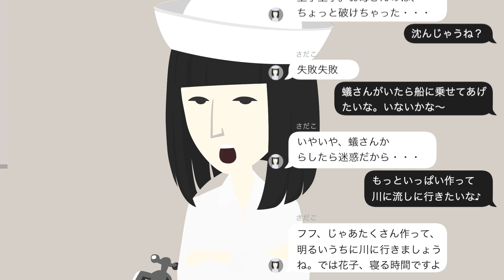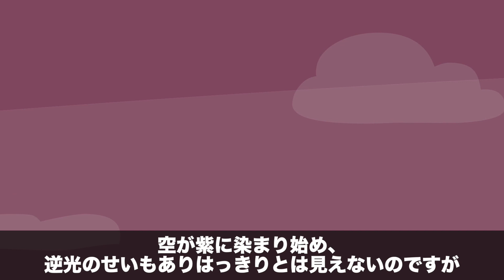【不気味な話】小舟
ある年の八月。一週間休暇を取って、実家に帰省した時の話です。